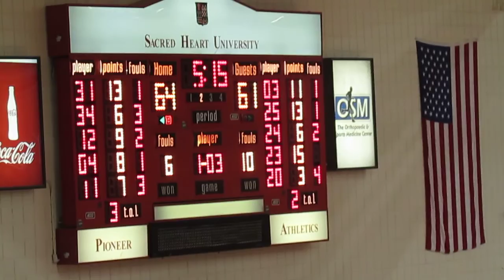Fairleigh Dickinson vs Sacred Heart - Men's Basketball - 2nd Half - Tech Foul Herenda - Jan 11, 2014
Fairleigh Dickinson Knights vs Sacred Heart Pioneers
Men's Basketball - 2nd Half Action
Technical Foul on Greg Herenda